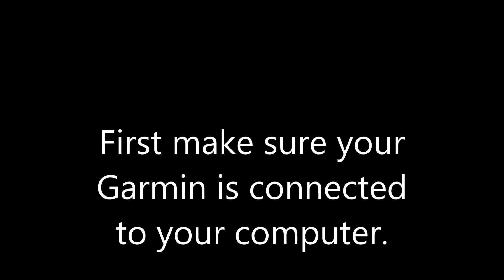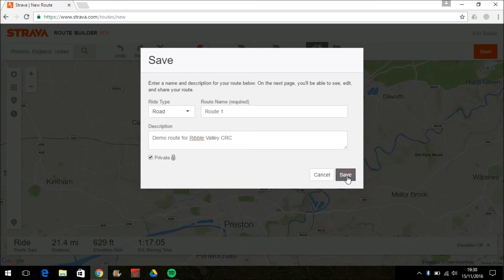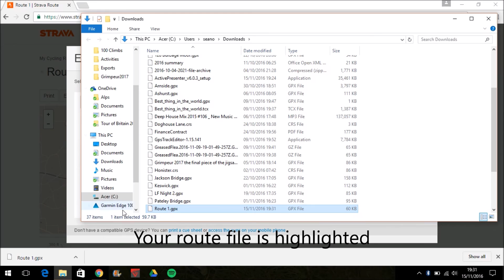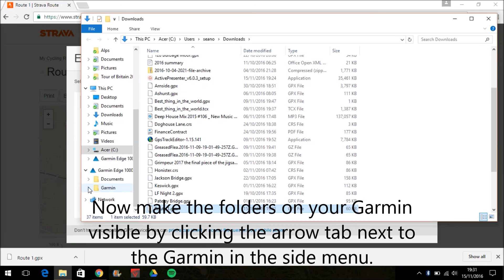Creating a route on Strava and upload it to a Garmin.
A short video detailing how to create a route on Strava and save it as a course on a Garmin GPS. This was made for Ribble Valley Cycling Club.